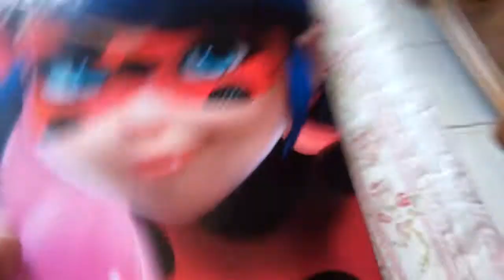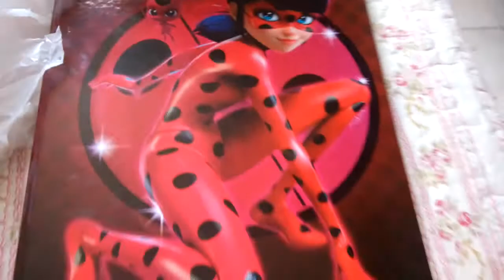MEU MATERIAL ESCOLAR 2017 ❤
Oi oi galera !! Espero que tenham gostado do meu material escolar 2017 ! Um bjaoooooo ❤❤❤